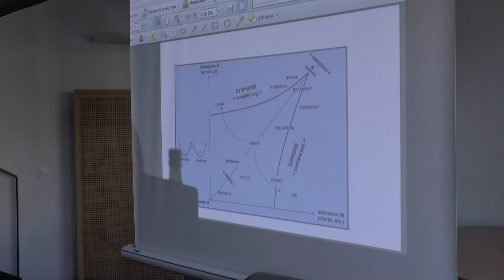Séminaire d'études dantesques 4/4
Gaia Tomazzoli(Université de Venise) et Bruno Pinchard (Université de Lyon III) interviennent au premier séminaire d'études dantesques, organisé par la Sociétè Dantesque de France (SDdF) en collaboration avec le Centre d'Etudes et des Recherches sur la Littérature italienne du Moyen Age (CERLIM), de l'Université Paris 3- Sorbonne Nouvelle. Philippe Guérin, responsable du CERLIM, introduit la séance et anime le débat. Le séminaire a eu lieu en salle Mezzanine, à la Maison de la Recherche de Paris III, le 11 avril 2018. Le sujet du séminaire a été : "Dante. Pour une poétique de l'effraction".